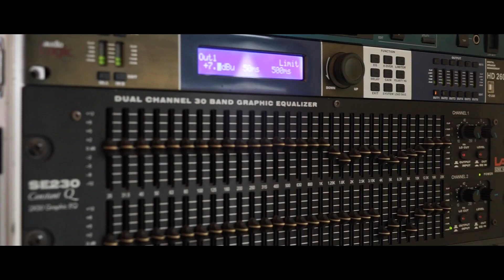NEIS ENTERPRISE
KAMPANYE